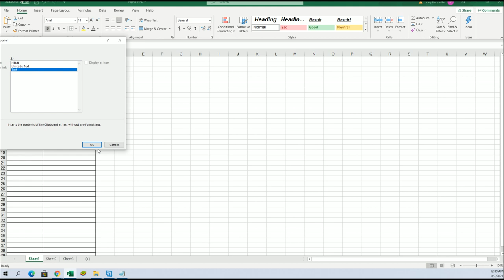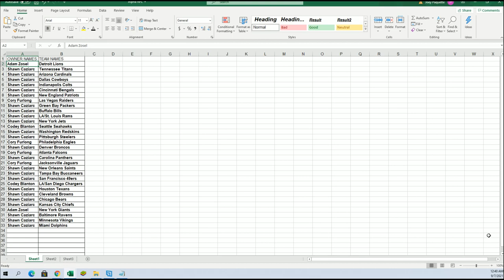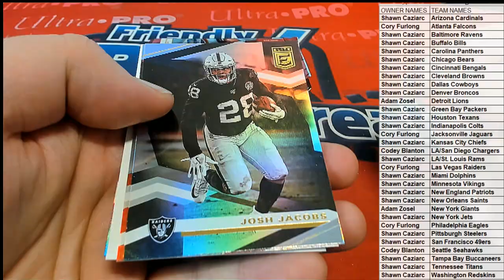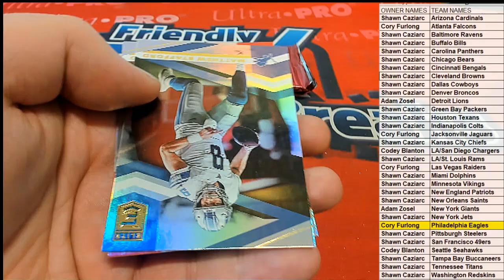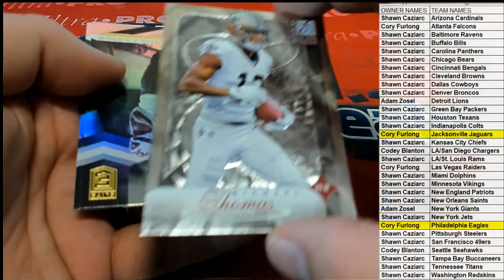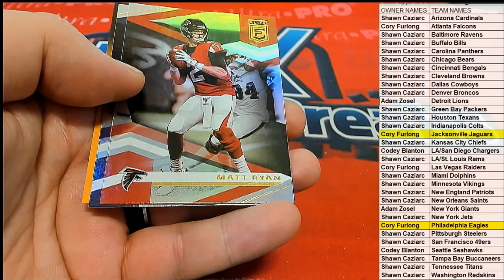2020 Panini Donruss Elite Football Hobby Tmall 20ELTMALLFB124